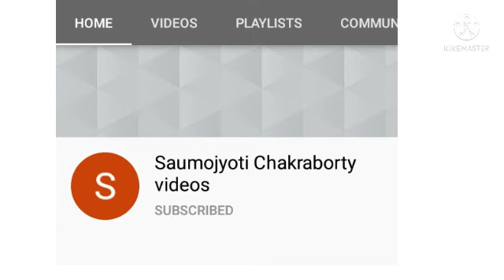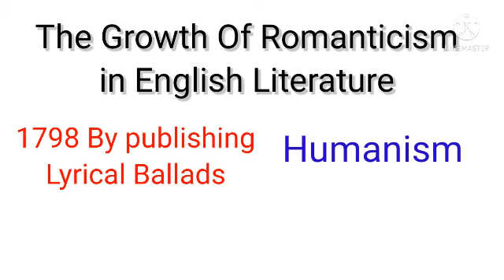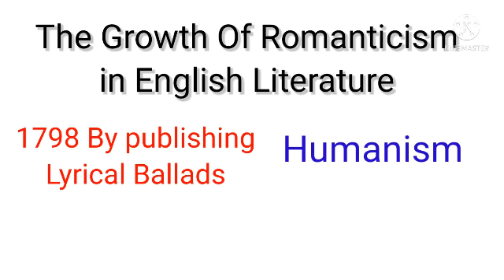The Growth Of Romanticism In English Literature | Romantic period / Age In English Literature